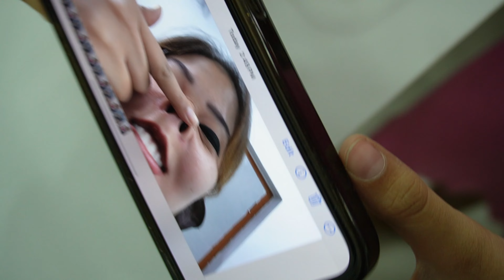Dekho kiske saath kya kya hota hai aaj 😱/ Episode - 07